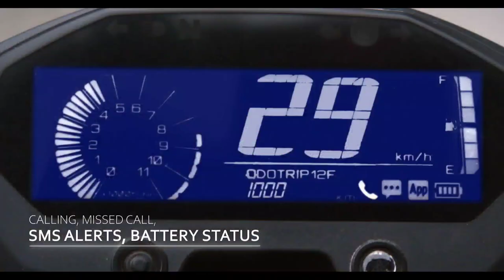2021 Yamaha FZ-X Trailer